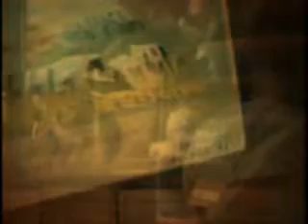"ABDUCTION" FIRST MEDITATION - EPISODE 2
A Role Player and his vision of the world - EPISODE 2 -